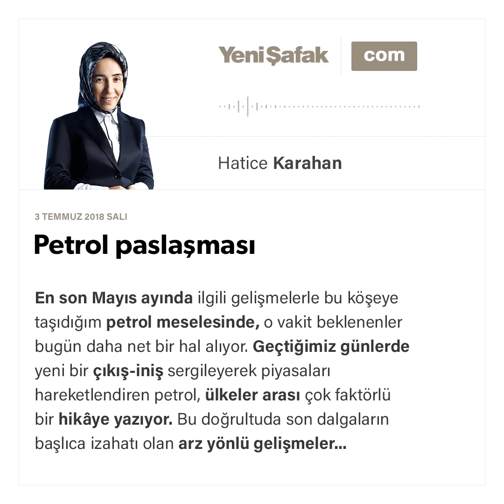Hatice Karahan-Petrol paslaşması-03.07.2018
En son Mayıs ayında ilgili gelişmelerle bu köşeye taşıdığım petrol meselesinde, o vakit beklenenler bugün daha net bir hal alıyor. Geçtiğimiz günlerde yeni bir çıkış-iniş sergileyerek piyasaları hareketlendiren petrol, ülkeler arası çok faktörlü bir hikâye yazıyor. Bu doğrultuda son dalgaların başlıca izahatı olan arz yönlü gelişmeler kapsamında, ABD Başkanı Trump’ın İran’a yaptırım kaynaklı açıklamaları en büyük etkenlerden… Aslına bakılırsa Mayıs ayındaki petrol yükselişine de bu etken yön vermişti. Şimdi ise bir yandan yaptırımların takvimdeki başlangıcı olan Kasım’a yaklaşan vakit hissedilirken, diğer yandan İran’dan boşalacak kısmi üretime dair DC yorumları gündemi sarsmış durumda…